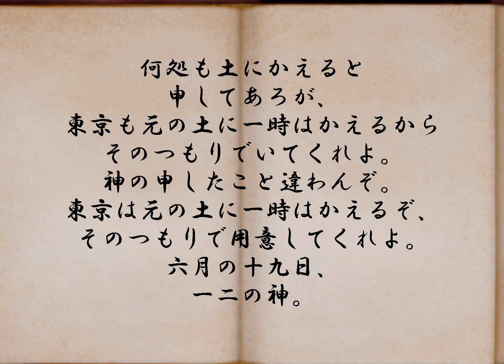日月神示 上つ巻 第十一帖 HITSUKISHINJ IDai11jyou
日月神示の原文が一から千、数字、🌀などの記号で成り立っており非常に非常に判読困難な文章である。この神示神示を書記する御役を担ったのが岡本天明であり、全ぶんの訳を終えたが、それをまとめたものが過去に色々と出回っているが、原文と細かく比較してみると、違う表現や欠落、誤訳部分が見られる。そのため、原文を最初から最初から照らし合わせて正確な訳役を作った物がこちらのものである。私的な見解を挟まないように原文にできる限り忠実な訳文である。

何処も土に帰る。東京も元の土に一時帰るのでそのつもりでいなさい。

神の申したこと違わない。東京は元の土に一時帰る。そのつもりで用意してくれ。6月19日